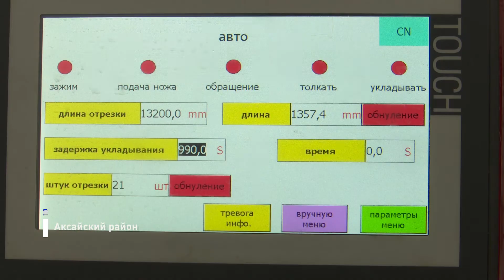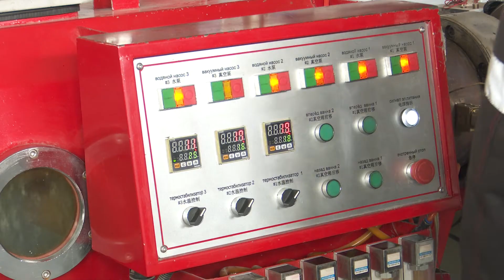Точки над i 18.03.2022 - Импортозамещение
Ростовская область заняла вторую строчку во всероссийском рейтинге регионов по производительности труда. На отдельных предприятиях, участвующих в нацпроекте, производительность труда выросла на 30%. О роли бережливых технологиях в импортозамещении рассказывает Олег Белицкий  руководитель регионального центра компетенций в сфере производительности труда.